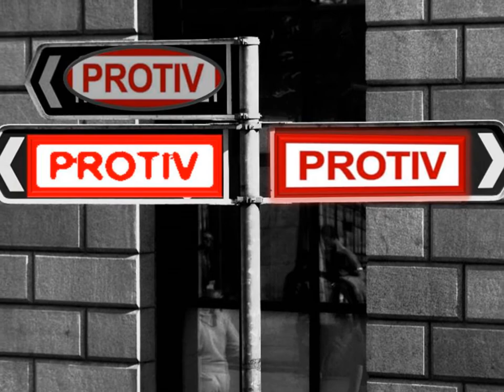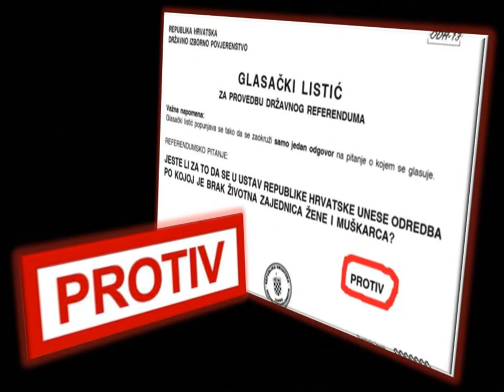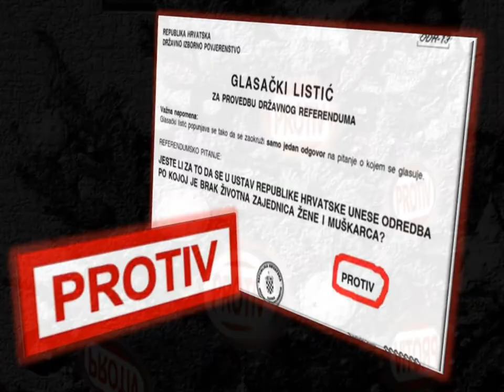Referendum u Hrvatskoj , 1.prosinca 2013.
On 1 December, Croatian citizens will be called to vote on whether to alter the constitution to define marriage as 'matrimony between a man and a woman.The referendum was initiated by Catholic lobby group 'In the Name of the Family'. Croatian Member of the European Parliament Sandra Petrović Jakovina MEP reacted: "It is shameful that the first citizen's initiative of my home country is one which seeks to limit other people's rights."
I will vote "PROTIV"/"AGAINST" because I believe that gay couples should have equal rights as heterosexual couples have ,right to get married and to call it a marriage...
music copyrights  "Gossip-Move in the Right Direction",